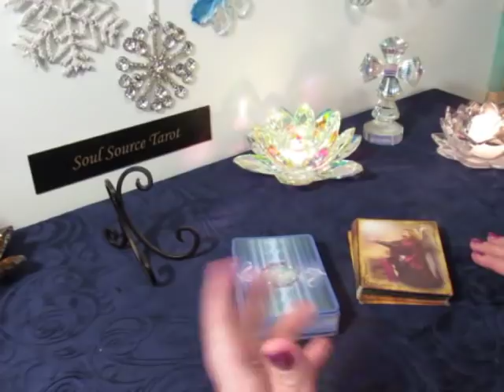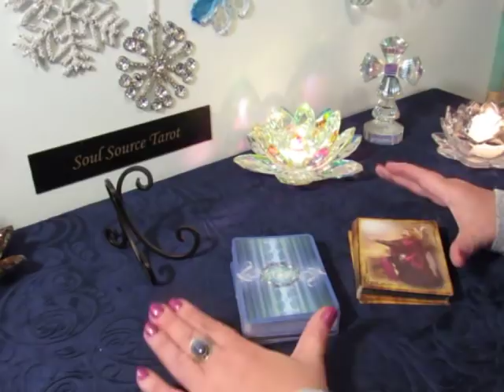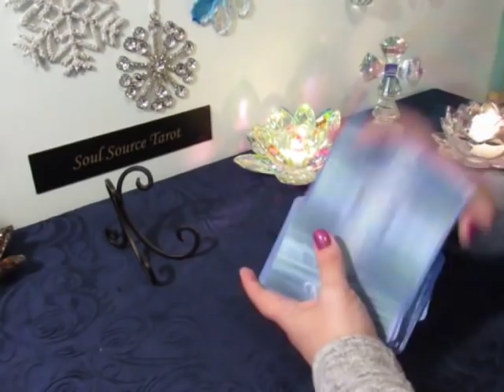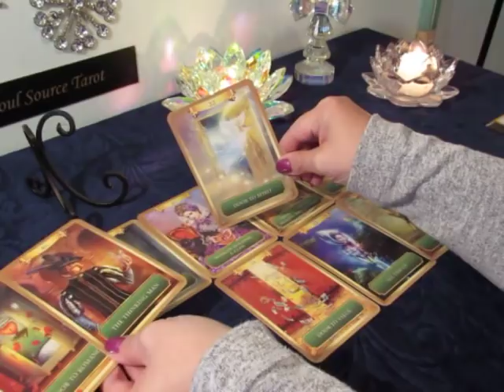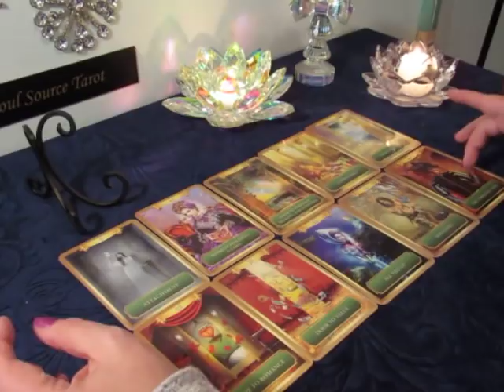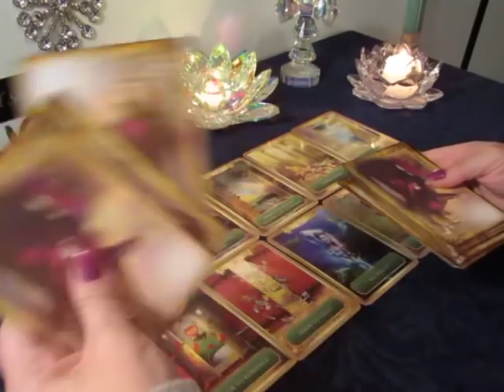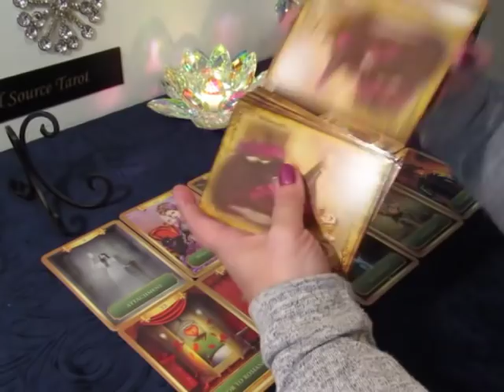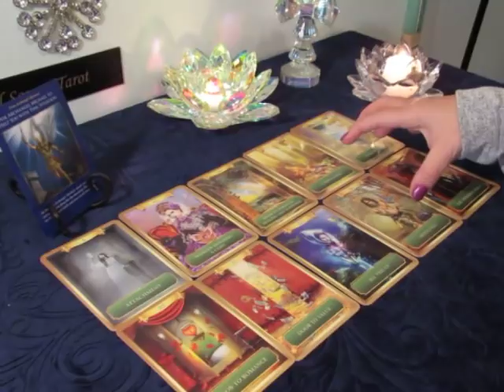~The Daily Vibe#2~He is Being Guided to Go Through That Door~1/14 Daily Reading